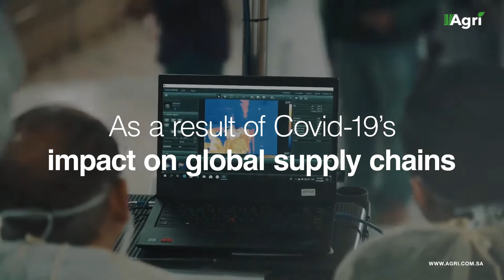Did you know KSA Imports upto 80% of its Food?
Agriculture helps a country in developing its own assets by increasing the dependency on primary field. KSA used to be one of the leading food importers in the world. It used to import around 80% of its consumables including corn, soybean, rice and more from the other countries.
During the outbreak of coronavirus, the kingdom has become more focused on reducing its enslavement on foreign import. The Agricultural Development fund of KSA has approved loan worth $87.8 million to support the private sectors when it comes to growing new vegetable farms, poultry, and dates factories. The intention behind approving this loan is to settle the insecurity of food during pandemic.
The government utilized the large areas of desert for agriculture through wide ranging irrigation project, as well as by engaging sustainable mechanization practice. With this new project KSA agricultural sector is heading towards a positive future.
If you like this video, don’t forget to tap the ‘like’ button. Please leave your valuable comment in the dedicated section. Spread the love!!